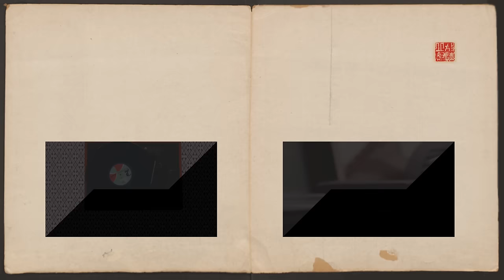Shanghai Restoration Project - Can't Get Your Love (得不到的愛情) feat. Zhang Le (張樂)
Amazon iTunes

New album from The Shanghai Restoration Project
The Classics feat. Zhang Le

Lyrics

得不到的爱情

我得不到你的愛情
I can't get your love

像冬夜裡沒有光明
Like a winter night without light

你不給我一顆痴心
You won't commit your heart to me

像黑夜裡頭找不到那蹤影
I search in vain for your trace in the night

像春花沒有雨淋
Like a spring flower without rain

像夢裡春花留下一點幻影
Like the faint memory of a spring blossom from a dream

我要你的痴心
I want your infatuation

你不給我溫馨
You won't give me tenderness

何處有熱情去找尋
Where should I seek passion?

Repeat bridge & last verse